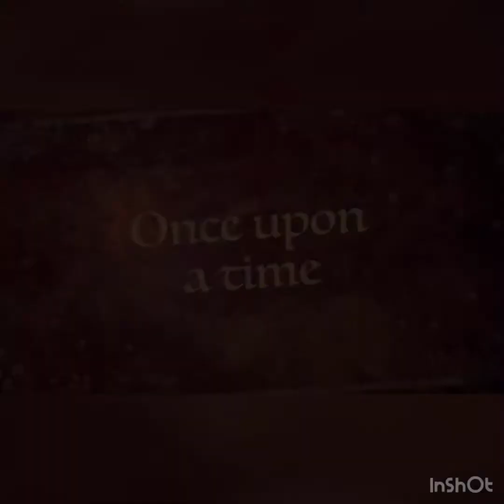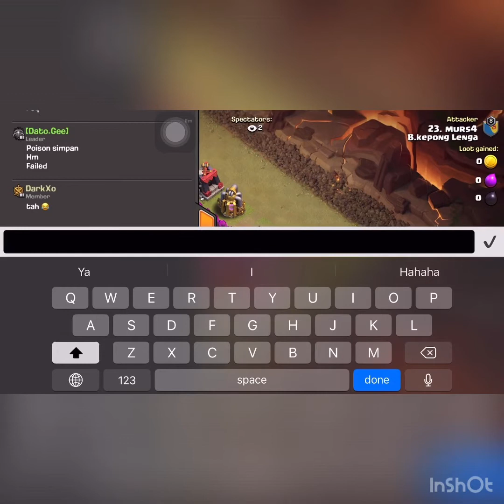CLASH OF CLAN - FAILED HOGS ATTACK!!